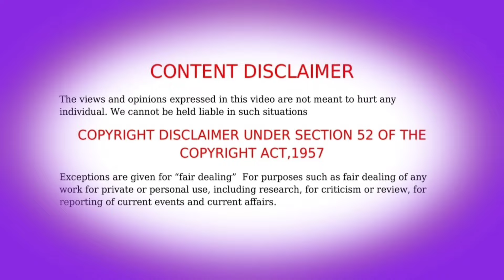🌟 The Golden Wug Epsiode - 02 anime in tamil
donghua animeadventures animetamilvoice intamil manga japaneseanime episode ontrend யாதும் ஊரே யாவரும் கேளிர்             🙏 Welcome to [AJ VOICE OVER], your premier destination for insightful anime analysis in Tamil!                                     Anime Name :  The Golden Wug Epsiode - 02 anime in tamil                                               anime base country : Chinese                  Genres: Action, Adventure, Fantasy
Themes: Historical, Martial Arts.                                                                 🌟Anime series, and movie  are one of the best fantasy, sci-fi , cultivation, magic action,martial arts with unique stories but the language is not available in all languages .So we creates this Aj Voice Over channel and tries to make the language is not to be a hurdles for the anime lovers and the people like more action, magic,fantasy , adventure, comedy, sci-fi, with new unique stories.                                                          Land of Miracles Land of miracles 2  The legend of magic outfit season 1 tamil Explained  The Strongest In Male Hero Ever Anime explained in Tamil Law of devil anime in Tamil Hashtags                                      animeedits tamilvoiceover action adventure fantasy historical   anime                            Copyright Disclaimer: - Under section 107 of the copyright Act 1976, allowance is mad for FAIR USE for purpose such a as criticism, comment, news reporting, teaching, scholarship and research.   Any issues contact :                                   🔎 Keywords: Anime Tamil, Anime Tamil Explanation, Anime Tamil Analysis, Tamil Anime Explanation, Tamil Anime Analysis, Anime Explained in Tamil, Anime Analysis in Tamil, Tamil Anime Channel, Tamil Anime Review, Anime Tamil Review,anime in tamil, anime in tamil dubbed, anime tamil voice, aj voice over anime tamil, tamil anime voice, tamil anime amv, tamil anime adventures, chinese anime tamil explanation, chinese anime tamil review, chinese anime tamil, new chinese anime tamil explanation, anime explain tamil, anime series tamil explain, isekai anime tamil explain, anime adventures, adventures anime in tamil, word of honor anime tamil explanation, jun you yun, jun you yun, jun you yun tamil explanation, jun you yun (word of honor) tamil explanation, word of honor                🙏 Thank you for watching and supporting our channel! நன்றி. tamil anime,anime tamil,soul land,anime review in tamil,anime tamil voice,anime tamil explanation,perfect world,chinese anime,in tamil,anime series in tamil,over power anime tamil,new anime tamil voice,new anime tamil explained,word of honor anime tamil,word of honor anime tamil explanation,jun you yun anime tamil,jun you yun(word of honor)anime tamil,battle through the heavens,chinese anime tamil explanation,over power chinese anime,all new anime in tamil,all new drama in tamil,anime in tamil dubbing,top 10 anime in tamil,dragon ball z tamil,dragon ball z tamil dubbed,anime explained in tamil,battle through the heaven,japanese anime tamil,tamil reviews anime,anime tamil amv,tamil anime voice,aj voice over,donghua anime tamil,tamil anime explanation,soul of light,tamil voice over,soul land 2,tamil anime,anime in tamil,anime explained in tamil,tamil voice over,tamil dubbed,dubbed anime,story explain,தமிழ் விளக்கம்,voice over,anime tamil explanation,anime boy india,anime tamil voice,anime tamil story explanation,chinese anime tamil explanation,anime voice tamil,anime tamil review,anime tamil dubbed,animetamil explanation,tamill anime,word of honor anime tamil explanation,anime tamil voice,tamil anime voice,chinese anime tamil,anime adventures,Action
Adventure
Drama
Fantasy
Monsters